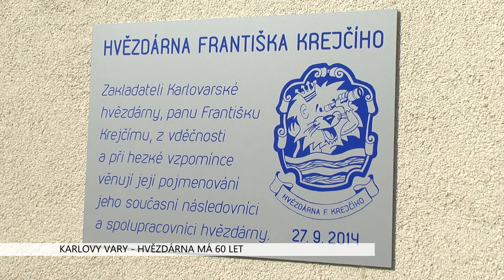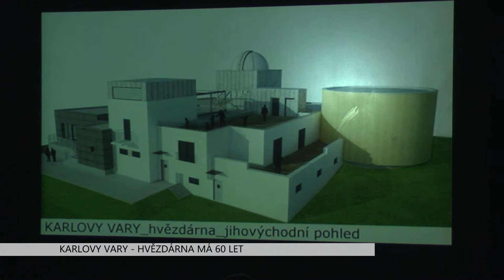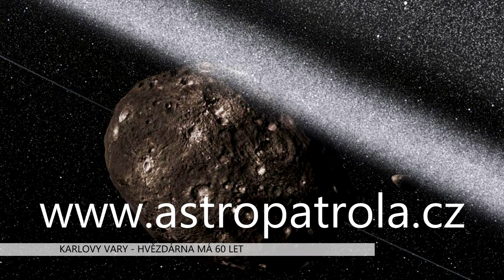Karlovy Vary: Zakladatel hvězdárny Krejčí má pamětní desku (TV Západ)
Šedesát let astronomie na Karlovarsku si připomněla v sobotu sedmadvacátého září hvězdárna v Karlových Varech. Organizátoři odhalili při této příležitosti pamětní desku jejímu zakladateli.

K šedesátiletému výročí astronomie na Karlovarsku byla slavnostně odhalena pamětní deska zakladateli hvězdárny Františku Krejčímu.

Hvězdárnu lidé najdou na místě dříve vyhořelého lesa na Hůrkách. Místo bylo vybráno pro výborné pozorovací podmínky. Od roku 1993 se zde pořádají akce pro děti, táboráky, ale i odborné semináře.

 „Dnešní cíl hvězdárny je poskytnout lidem pohledy do vesmíru, takovým tím amatérským způsobem, takže se snažíme vysílat třeba po internetu a podobné jiné aktivity dělat,“ řekl ředitel společnosti Miroslav Spurný.

Současná kapacita prostor už přestává vyhovovat. Vedení hvězdárny proto zpracovává projekt na jejich rozšíření. Počítá se také s ubytováním a prostory pro konání více obsazených akcí.

„Jeho cílem by bylo rozšířit jeho objekt tak, aby splňoval některá kritéria. Aby sem mohly jezdit vlastně skupiny a byla je možnost tady i ubytovat. Byla by tady možnost pořádat celou tu mezinárodní konferenci a aby to bylo na úrovni 21. století,“ vysvětlil Spurný.

Dalším nedostatkem jsou bariéry pro handicapované. To by se také mělo změnit.

„Potýkáme se s velkým problémem, že třeba zde nejsou záchody pro vozíčkáře, protože bychom rádi zprostředkovali oblohu i handicapovaným, máme už i dalekohled pro ně koncipovaný,“ uvedl ředitel.

Příznivci astronomie a hvězdáren na tu karlovarskou mohou přijít každý den. Zavřeno je pouze pár dní v roce.

„Jsme vymysleli celoroční otevírací dobu s výjimkou tří dnů v roce, kdy v podstatě o Vánocích jsou rádi lidi doma, v podstatě 23, 24, 25 (prosince) je hvězdárna uzavřena a Silvestr,“ řekl Spurný.

Aby lidé měli jistotu, že na obloze něco uvidí, měli by se mezi třináctou a šestnáctou hodinou zaregistrovat na telefonním čísle 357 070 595. Hned jak budou podmínky pro pozorování oblohy, pracovníci je zkontaktují. Vše potřebné najdete na webových stránkách hvězdárny